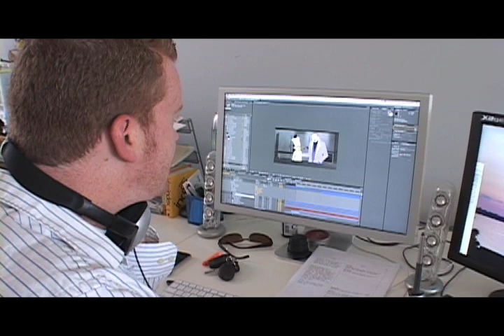Soapbox Media: Barking Fish Lounge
Soapbox Media talks with Aymie Majerski of Barking Fish Lounge, a high-end, boutique, video and motion graphics production house.  Shot and edited by Greg Nicholson.